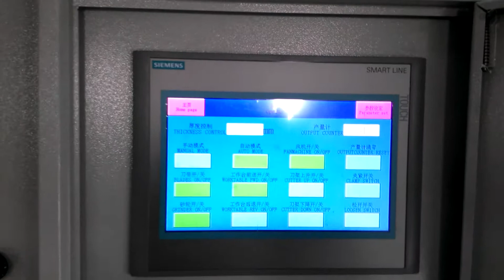ECMT-138 Automatic Phenolic/Rigid Foam Cutting Machine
This machine is special use for cutting foam used in car roofing , its called half-rigid foam. .Its high speed, high quality and high  precision.